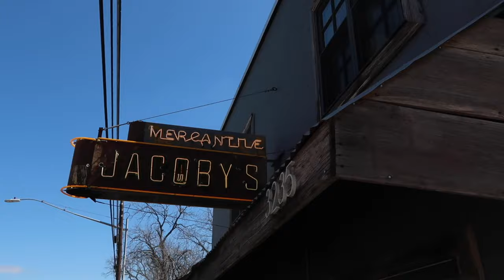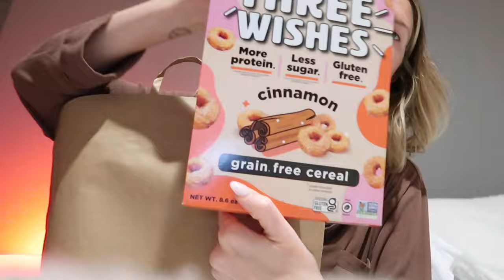austin vlog | vintage shopping, best happy hour in austin, going to our first texas basketball game